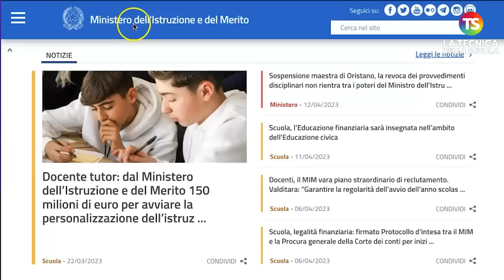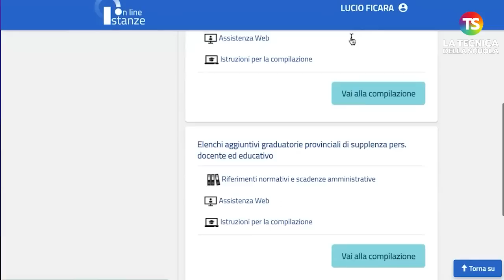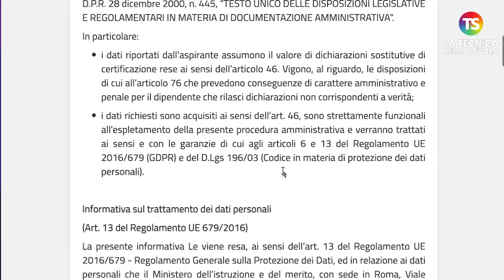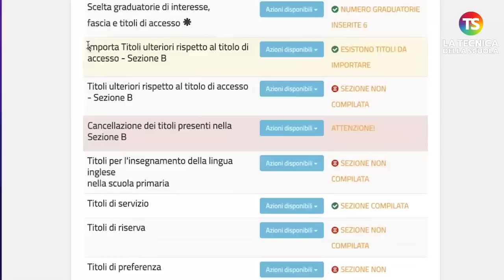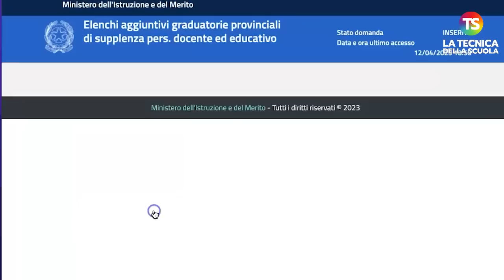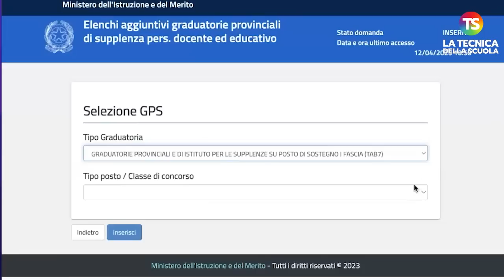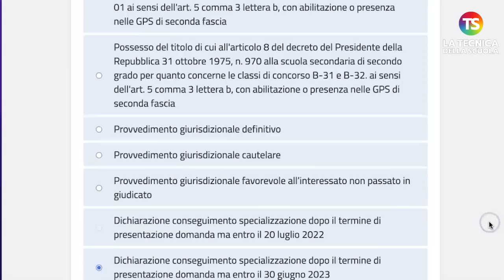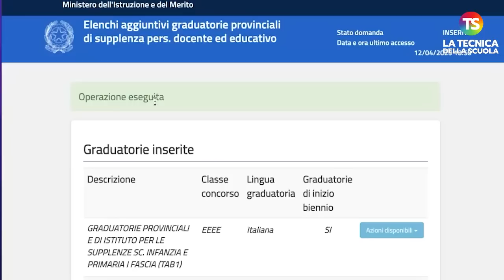Elenchi aggiuntivi I fascia Gps, come compilare la domanda passo dopo passo - VIDEO TUTORIAL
gps scuola tecnicadellascuola Da mercoledì 12 aprile è, infatti, possibile presentare la domanda per essere inseriti negli elenchi aggiuntivi di prima fascia GPS e negli elenchi aggiuntivi delle GI (Graduatorie d’Istituto) di seconda fascia. La pubblicazione del decreto n° 51 ha dato il via alla presentazione delle domande, in riscontro a quanto previsto dall’art. 10 dell’O.M. 112 del 6 maggio 2022. Nel video tutorial, tutti i passaggi per compilare la domanda con l'aiuto del prof Lucio Ficara, esperto di normativa scolastica.

e sui nostri canali social